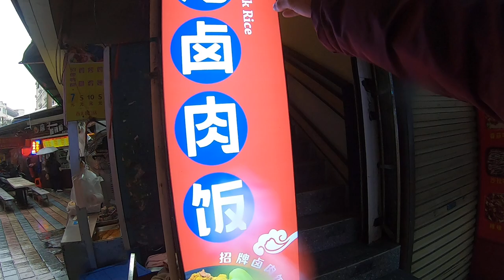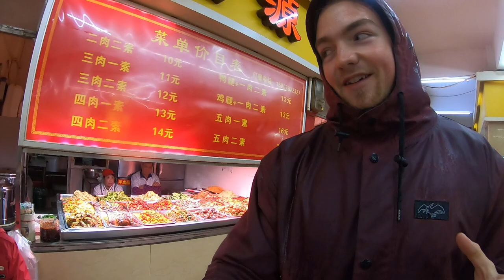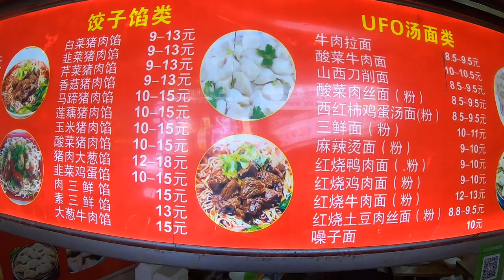Guangxi University East Gate 广西大学东门 (extended version), Nanning city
Food in Nanning city, China is truly amazing. Not only the taste is great, also the plenty varieties and the affordable price make the food even more enjoyable. Here I am introducing to you the East Gate of Guangxi University, the food place heaven! Since I started studying here I am coming here almost everyday for lunch and dinner.

I am so sorry to have cut short my one Chinese friend here, many apologies to you for being so bold. I didn't want the video to get too long. Now I reconsider, I should have let you speak and engage with me and you guys! Next time this will be better handled.

Nanning city special flavor 酸辣 suan la sour spicy.